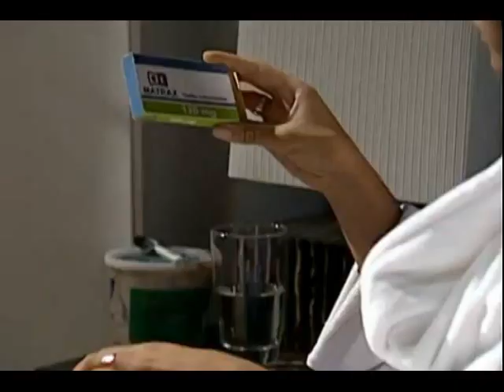Graciela y David - Parte 80 (MPC)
@MonicaSpear @CokoSosa La historia de Graciela y David (Mi prima Ciela)